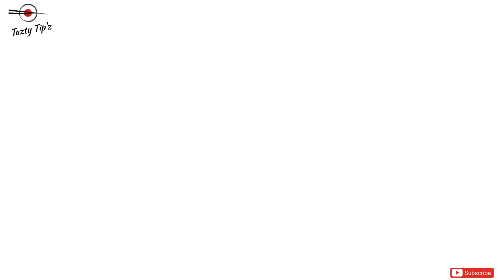Mint Coriander Chutney | வதக்கல் சட்னி | Vathakal Chutney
நமக்கு சோறு தான் முக்கியம் !!!

வணக்கம் நண்பர்களே.,

இன்று நாம் பார்க்க இருப்பது வதக்கல் சட்னிசெய்முறை

வதக்கல் சட்னி செய்ய தேவையான பொருட்கள்

புதினா இலைகள்
கொத்துமல்லி தழை
வெங்காயம்
தக்காளி
உப்பு
சிவப்பு மிளகாய்
எண்ணெய்
கடுகு
உளுத்தம் பருப்பு
பெருங்காயம் பொடி

Hi Friends,

Today we are going to make Mint Coriander Chutney / vathakal chutney Recipe.

Ingredients:

Mint Leaves
Coriander Leaves
Onion
Tomato
Salt
Red chilies
Oil
Mustard
Urad Dal
Asafetida

Thanks for your valuable feedback.

your feedback and suggestion will improve us and your subscription will grow and motivate us..

நன்றிகள்

TAZTY TIP'Z

 Garlic podi recipe| poondu podi recipe in tamil| பூண்டு பொடி

 Paneer Tikka Recipe in Tamil | பன்னீர் டிக்கா

 Thalappakatti Style Tawa Meen Roast | Tawa Fish Fry | தவா மீன் வறுவல்

 Malai Kofta | How to make Restaurant Style Malai Kofta | மலாய் கோஃப்டா

 Kerala Style Meen Pollichathu | மீன் பொள்ளிச்சது | Meen Pollichathu